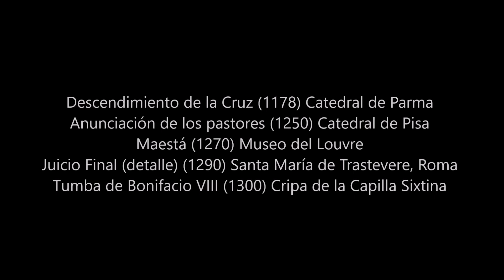GRANDES MAESTROS DEL ARTE (Capítulo 1º)